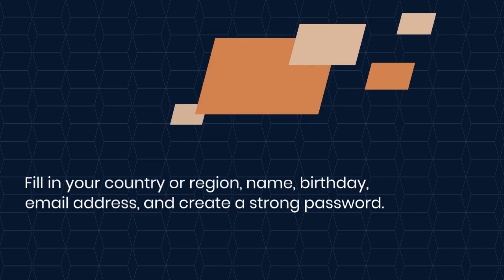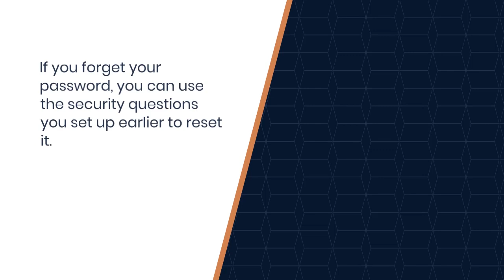How to Create an Apple ID Step-by-Step Guide 2023" "2023 میں ایپل آئی ڈی بنانے کا مکمل راستہ"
"Step-by-Step Guide: How to Create an Apple ID"

Description:

"🍏 Welcome to our comprehensive tutorial on creating your very own Apple ID! Whether you're new to Apple devices or just need a refresher, this step-by-step guide will walk you through the entire process.

In this video, we'll cover everything you need to know, from navigating to the right settings on your device to filling out the necessary information. By the end of this tutorial, you'll have your Apple ID up and running, giving you access to the full range of Apple services.

📋 Here's a breakdown of the steps we'll be covering:
1. Introduction to Apple ID and its importance.
2. Launching the Settings app on your Apple device.
3. Selecting 'Sign in to your iPhone' or 'Sign in to your iPad.'
4. Choosing 'Don't have an Apple ID or forgot it?' and 'Create Apple ID.'
5. Filling out your personal information, including email and password.
7. Adding additional security features for your account.
9. Confirming your Apple ID creation.

1.
2.
3.
4.
5.
6.
7.
8.
9.
10.
11.
12.
13.
14.
15.

"🍏 آپ کا خیر مقدم ہے ہمارے مکمل راہنمائی پر جس میں آپ کو اپنا اپنا ایپل آئی ڈی بنانے کا طریقہ بتایا جائے گا! چاہے آپ نئے ہیں ایپل ڈیوائسز کے لئے یا بس ایک تازگی کی ضرورت ہے، یہ ہماری مکمل راہنمائی آپ کو پورے عمل کے زیرِ نگرانی میں لے کر جائے گی۔

اس ویڈیو میں ہم آپ کو ہر وہ معلومات فراہم کریں گے جو آپ کو ضروری ہوگی؛ آپ کے آلے پر صحیح ترتیب سے ترتیبات کو منتقل کرنے سے لے کر ضروری معلومات کو فراہم کرنے تک۔ اس راہنمائی کے آخری مرحلے پر آپ کا ایپل آئی ڈی تیار ہو جائے گا جس سے آپ کو پورے ایپل سروسز کا فائدہ حاصل ہوگا۔

📋 یہاں آپ کو ہمارے غرض سے کی جانے والی مراحل کا ایک تفصیلی تجزیہ ہے:
١. ایپل آئی ڈی کی تعارف اور اس کی اہمیت.
٢. آپ کی ایپل ڈیوائس پر سیٹنگز ایپ کا آغاز.
٣. 'آپ کے آئیفون میں سائن ان' یا 'آپ کے آئی پیڈ پر سائن ان' کا انتخاب کرنا۔
٤. 'آپ کا ایپل آئی ڈی نہیں ہے یا آپ بھول گئے ہیں؟' اور 'ایپل آئی ڈی بنائیں' کا انتخاب کرنا۔
٥. اپنی ذاتی معلومات بھرنا، شامل ہیں ای میل اور پاسورڈ.
٦. آپ کے ای میل پتے کی توثیق کرنا۔
٧. آپ کے اکاؤنٹ کے لئے اضافی حفاظتی خصوصیات شامل کرنا۔
٨. ضوابط اور شرائط پر اتفاق کرنا اور ترجیحات مختص کرنا۔
٩. آپ کے ایپل آئی ڈی کی تصدیق کرنا۔

🔔 یاد رکھیں کہ ہمارے تازہ ترین اپڈیٹس کو کبھی بھی نہیں چھوڑنا! اگر آپ نے یہ راہنمائی مفید پائی ہو تو براہ کرم اسے ایک دستہ اوپر کرنا نہیں بھولیں اور اسے ان لوگوں کے ساتھ شیئر کرنے کا خیال کریں جن کو اس سے فائدہ ہوسکتا ہو۔

ہمارے چینل پر مزید تکنیکی راہنمائیوں اور ہدایات کے لئے ہمارے چینل کو سبسکرائب کریں اور مزید مددگار مواد کا مظاہرہ کرنے کے لئے منتظر رہیں۔